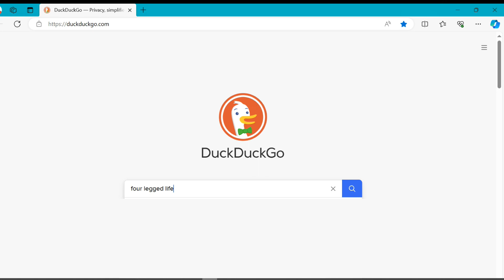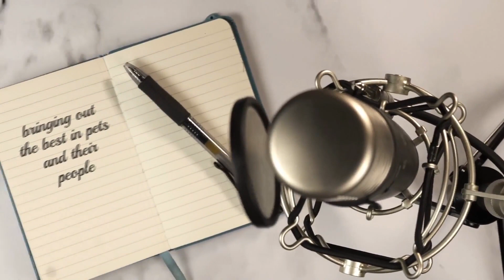Is Your Dog Aggressive? Watch This!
Arden talks with Scott Sheaffer, a certified dog behavior consultant based in Dallas, TX who specializes in treating fear, anxiety, aggression and phobias in dogs.